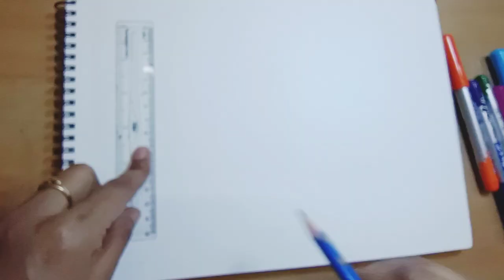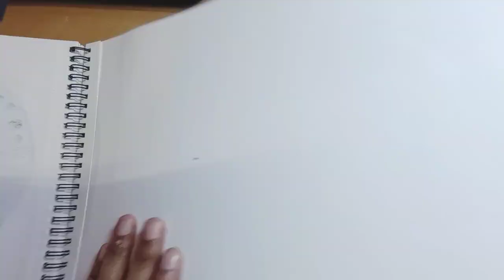Lets Understand Color Harmony with Art Work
In this video, we'll explore the use of color theory in a modern abstract art piece. We'll learn about how to create a harmonious color palette and use this to create a beautiful abstract art piece.
If you're interested in learning more about color theory and how it can be applied to art, then this video is for you! By the end of this video, you'll have a better understanding of how color works and how they work together to create a harmonious art work.
Do try and practice the art method to create something of your own by expanding your boundaries. Knowing color harmony is important but playing with colors is more fun...
Amazon Buy link for Fashion illustration and art Supplies used in the video
Tripod used- Over head tripod
Micro phone : BOYA
Art Supplies
Drawing book
Doms Brush pen 14 shades
Doms Pastel
Camel Brush pen
Water brush pen
SteadlerColour Pencil Set - Pack of 48
Faber-Castell Color Pencils - 36 Shades

Recommended Books:
On Colors
THE COLOR BIBLE
The Complete Color Harmony, Pantone Edition
Color Theory
GRAPHIC DESIGN FOR EVERYONE
Dictionary of Graphic Design and Designers
DESIGN IS STORYTELLING

Music